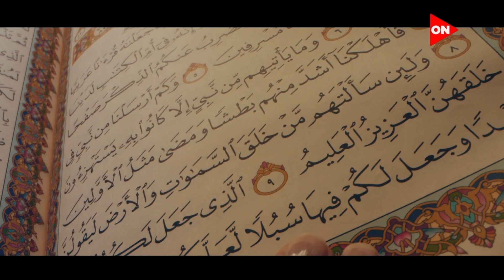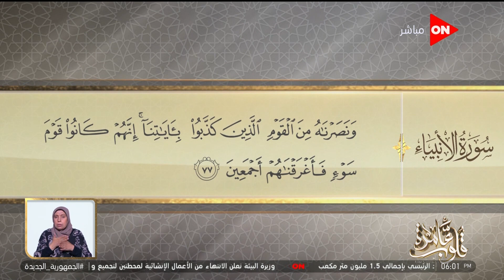قلوب عامرة مع د.نادية عمارة | سورة الأنبياء الآيات 76- 77 | الأحد 28 أغسطس 2022 | الحلقة الكاملة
قلوب عامرة مع د. نادية عمارة
  حلقة 28 اغسطس  2022  من برنامج قلوب عامرة   للداعية نادية عمارة وفيها اجابة علي سؤال بخصوص الاتفاق على بيع منزل بين الأخ والاخت  وشرح حكم كتابة اسماء بالخط لرسم التاتو  وترد على سؤال بخصوص اليقين بالله وتوضح حكم الصلاة قبل الظهر وبعده  والتفسير الموضوعي لسورة الأنبياء الآيات 76- 77